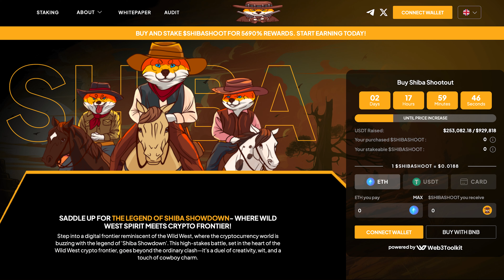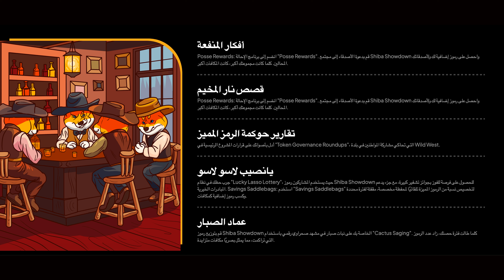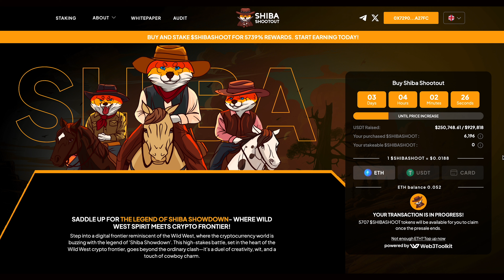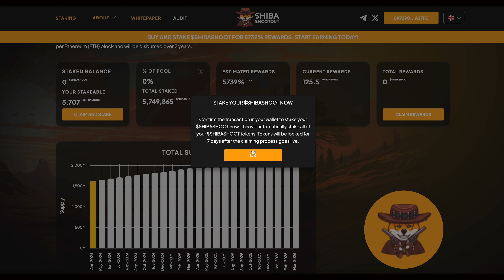عملة شيبا الجديدة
موقع مشروع شيبا شوت اوت